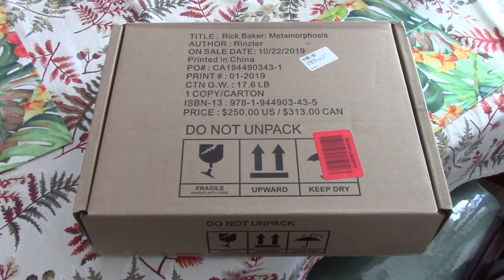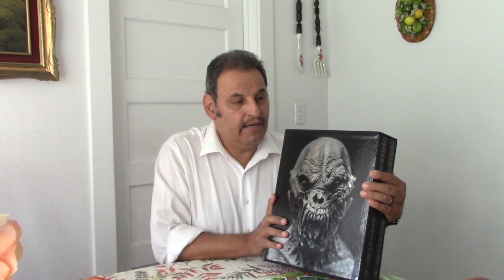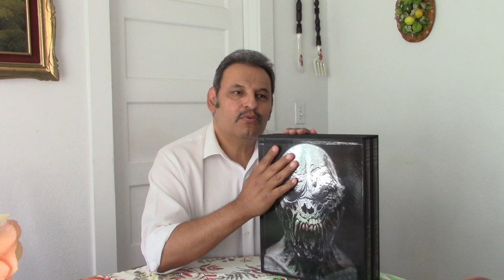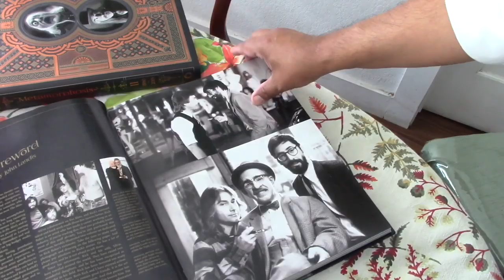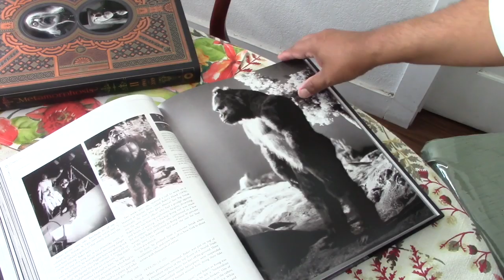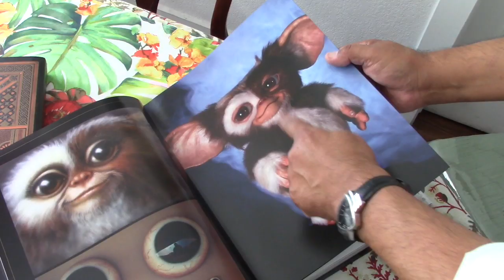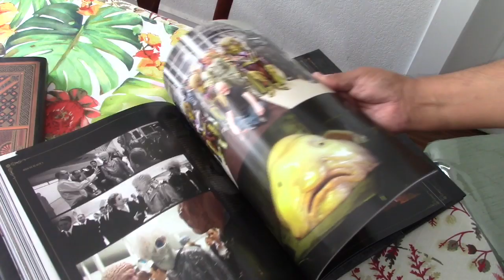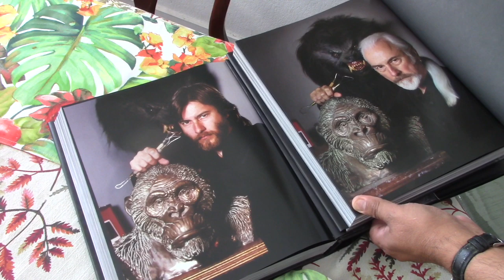RICK BAKER book Review